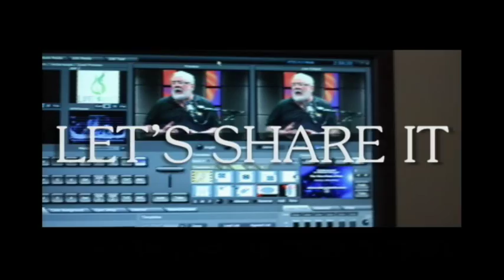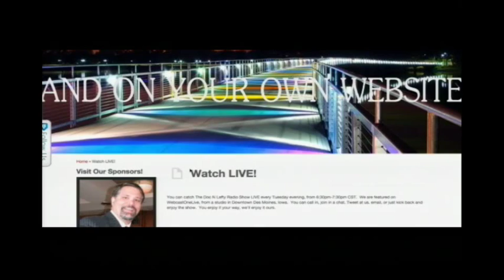Mac's World Live News